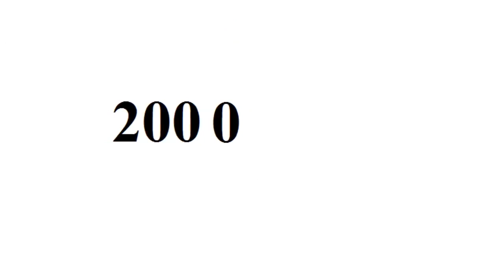Yoon Jeong hee - From Baby to 78 Year Old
your ultimate destination for high-quality T-shirts in the United States! We are a specialized online retailer dedicated to providing a diverse range of trendy and comfortable T-shirts that are perfect for expressing your unique style. Whether you're searching for a statement piece, a casual everyday tee, or a personalized design, we have got you covered.

Copyright: Yoon Jeong hee.

Go to:
topgamehaynhat.net